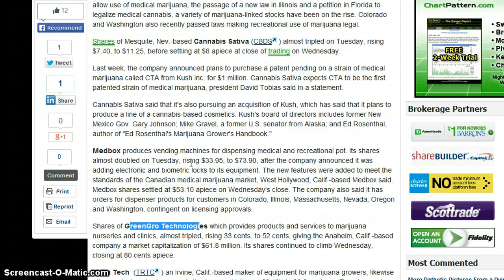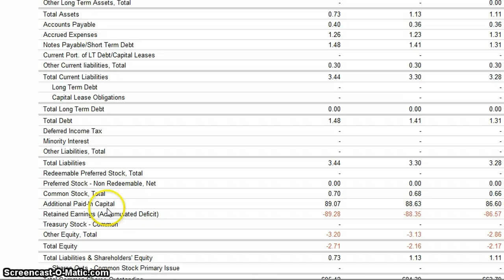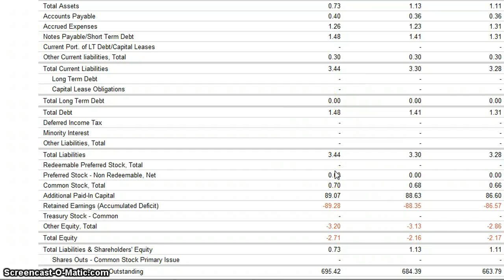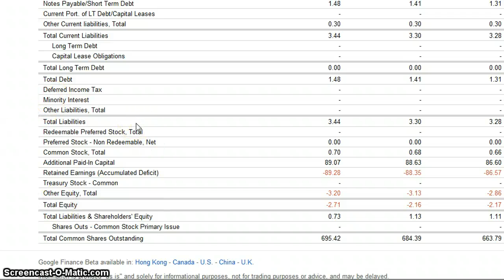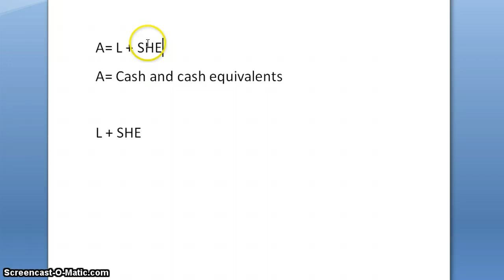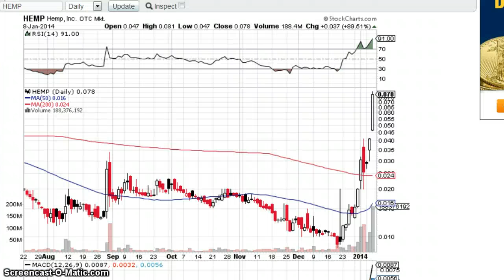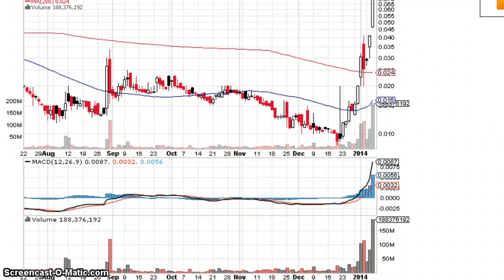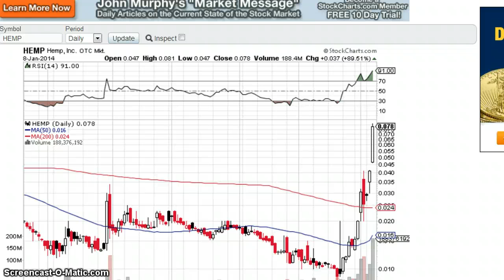Wall Street Likes Pot?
A lot of speculative money is going to marijuana stocks.  A bunch of rich investors are rushing into this after the legalization of pot in Colorado.  Now, let's see what this mania leads to.